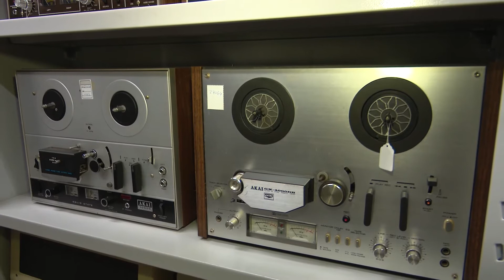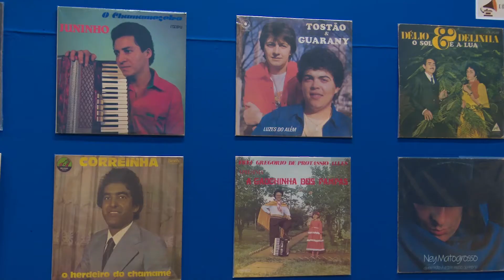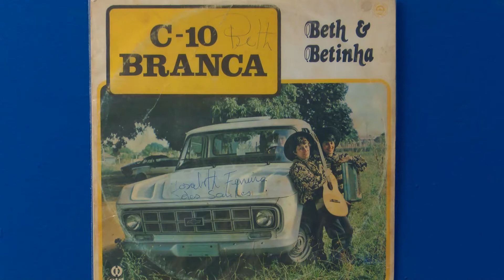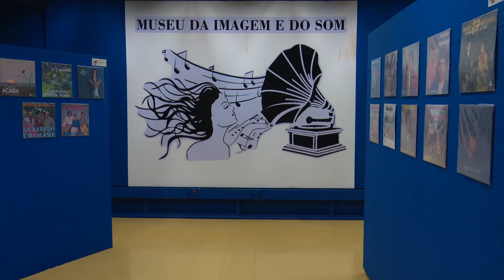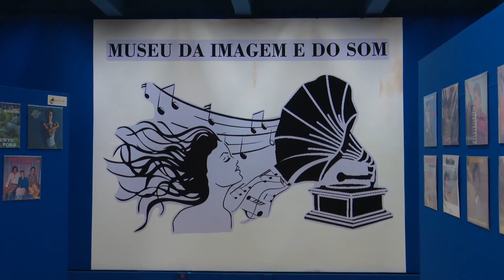Todas as Artes - Museu da Imagem e do Som de MS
Você conhece o Museu da Imagem e do Som de Mato Grosso do Sul​? O espaço reúne diversas peças que fazem parte da história sonora e visual de MS. Além das exposições, o MIS promove mostras de filmes durante o ano todo. Vale a pena conferir! O Todas as Artes desta edição mostra um pouquinho do Museu.